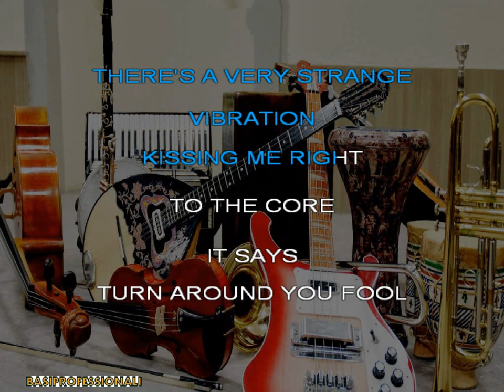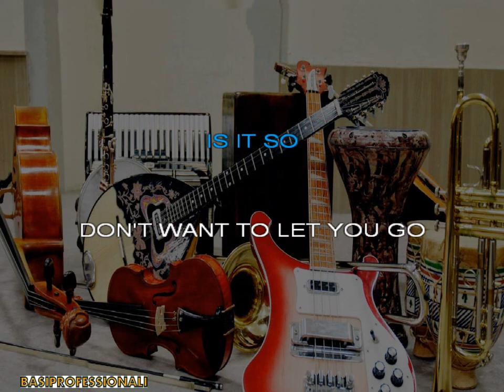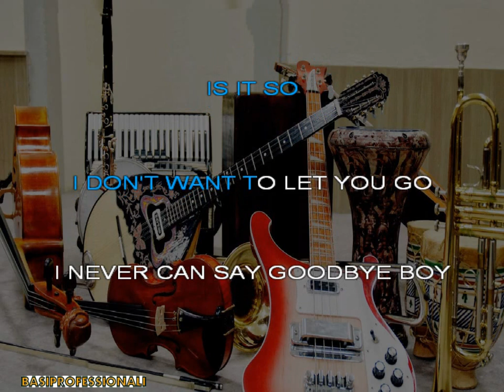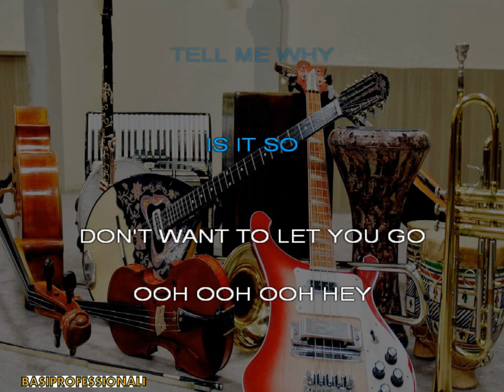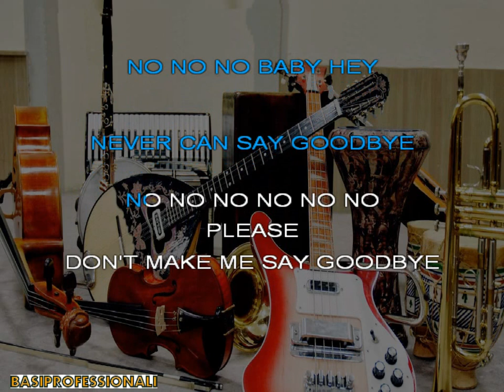G.GAYNOR★NEVER CAN SAY GOODBYE★KARAOKE(NEW VERSION)